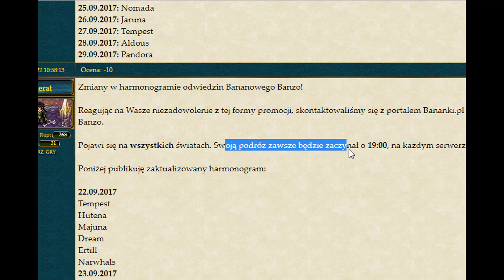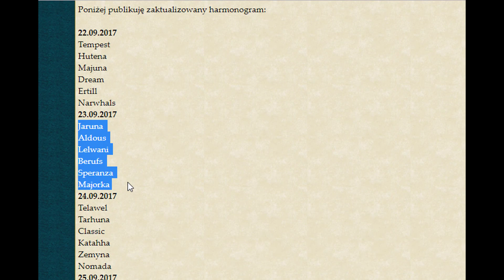Margonem |Kairusiowa Wizja| BANZO NAWIEDZIŁ CLASSIC!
Banzo nawiedził classic!
Jak to wyglądało u mnie?! SPRAWDŹ!
Dziękuję za łapki oraz komentarze! :)

Filmik z dodatków pojawi się jakoś w tygodniu. ;p